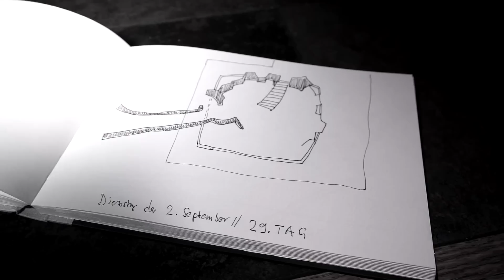Das Ur-Licht Tagebuch Teil 29 -2.9.2014-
Luka und Helge haben es im Griff